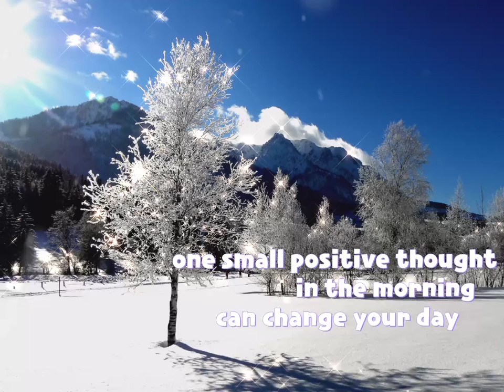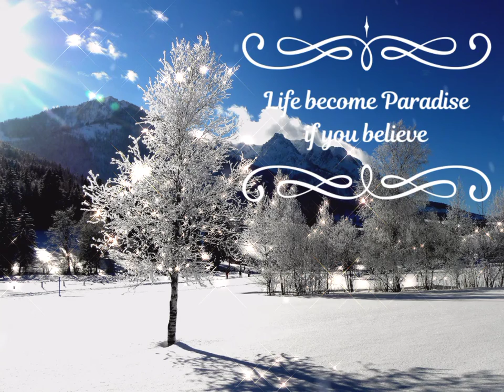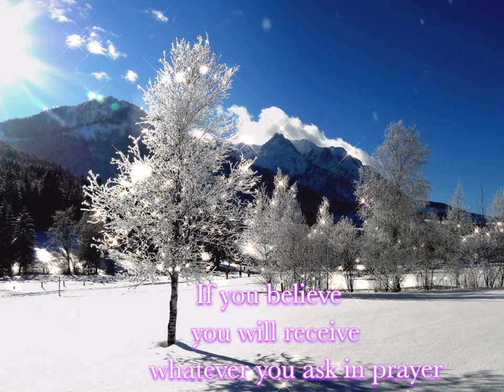Happy winter morning, positive vibes, background instrumental music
Happy winter morning, positive vibes, background instrumental music,Another  morning background music to wake up with ease. enjoy the beautiful winter morning with Great background music during breakfast or drinking hot coffee or doing morning yoga or fun with friends,,